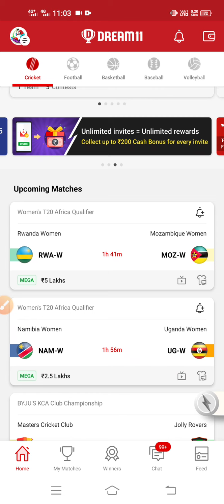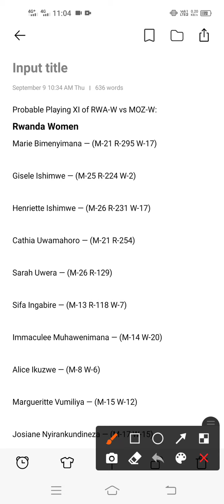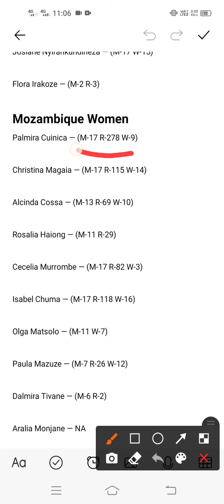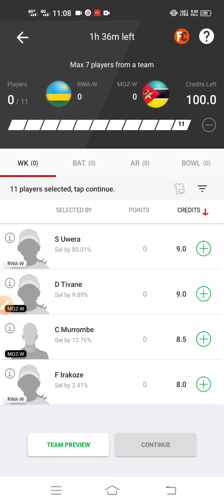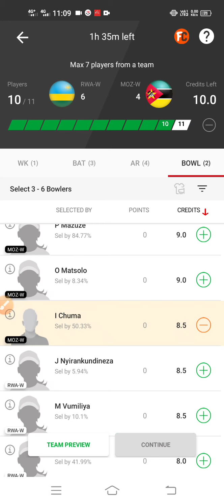RWA-W vs MOZ-W | RWA-W vs MOZ-W DREAM11 | RWA-W vs MOZ-W DREAM11 TEAM | today match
reffral code -H6BWWDN389226

thanks for sp fantasy

RWA-WVSMOZ-W